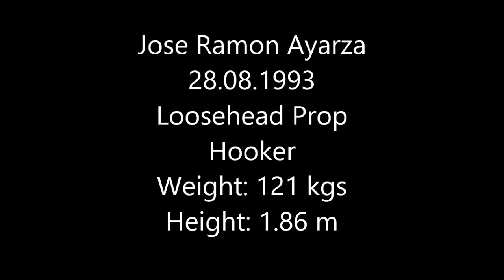Jose Ramon Ayarza's Highlights Federale 1 2015-2016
Jose Ramon Ayarza
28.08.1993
Loosehead Prop and Hooker